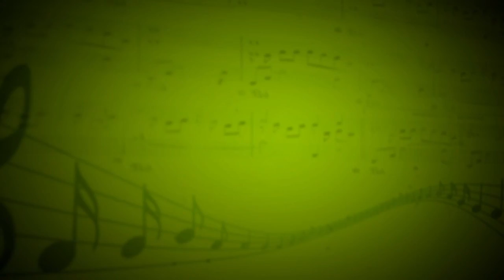Gnosienne №1 (Э.Сати) - Зайцев Дмитрий (Рояль) - Вячеслав Ткач